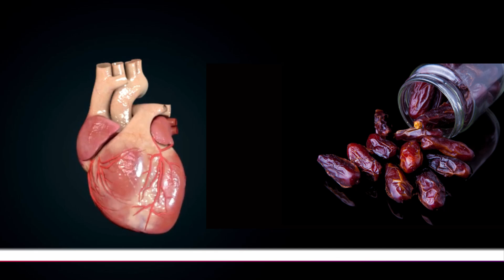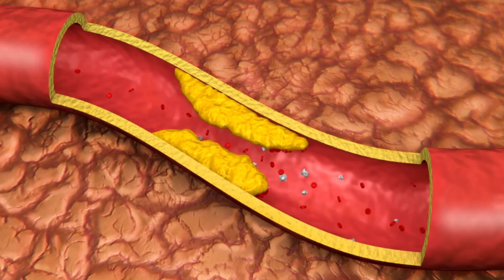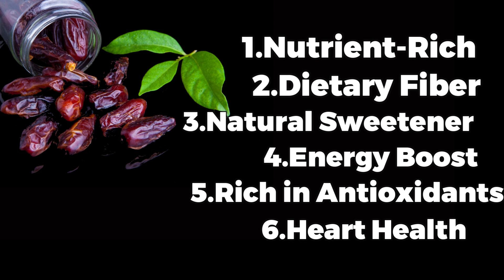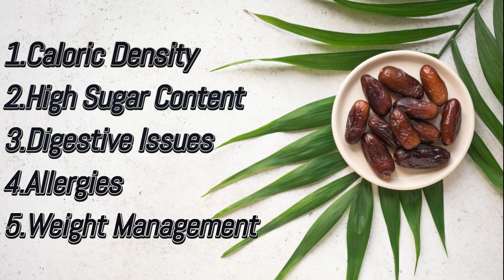खजूर / Dates The Truth About: Health Benefits and Issues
In this video, we will discuss the amazing health benefits of consuming just 1 date every morning. Dates are not only delicious but also packed with nutrients that can improve your overall health. From improving digestion to boosting energy levels, dates have a lot to offer. However, we will also address some common issues that may arise from consuming dates in excess.

If you want to learn more about how incorporating dates into your daily routine can benefit your health, make sure to watch the entire video.

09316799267 and  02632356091(call time  9am to 6pm -Monday to Saturday )

DM CARDIOLOGIST

3:30pm to 5:30 pm in afternoon Daily(Excluding Sunday)

Halar road,

Valsad
For appointment:-
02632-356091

Vapi:-
21ST CENTURY HOSPITAL